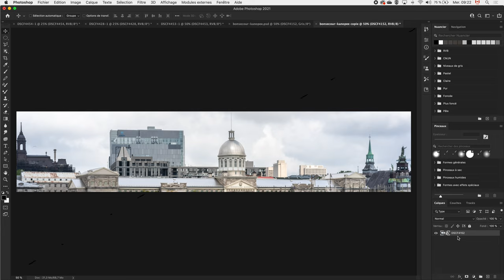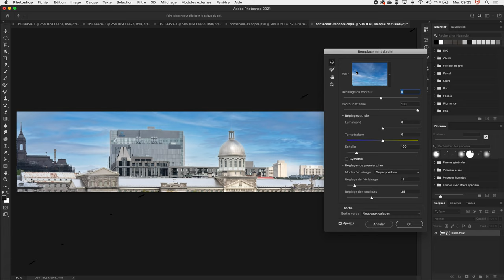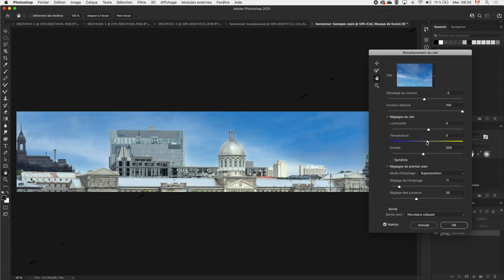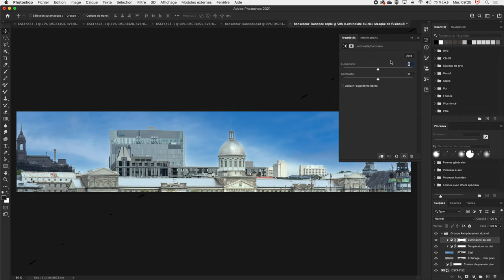Remplacement de ciel dans Photoshop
Fonction de remplacement de ciel dans Photoshop, se fait automatiquement sans selection!